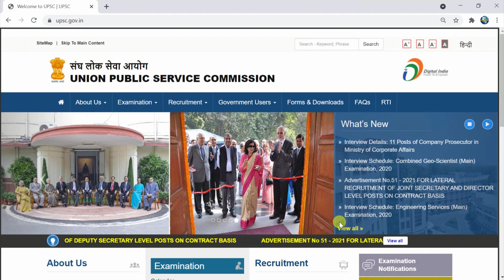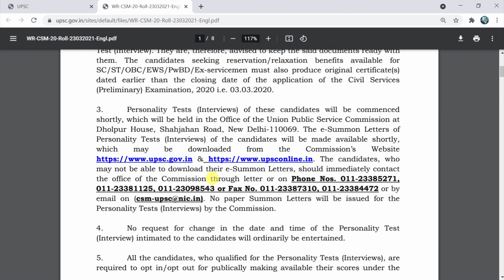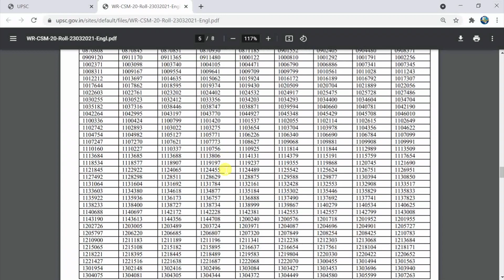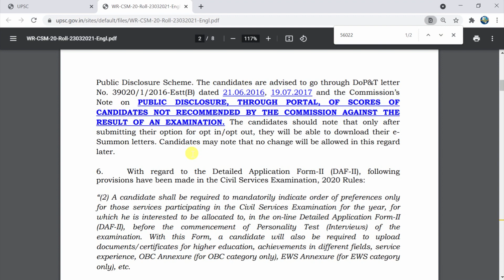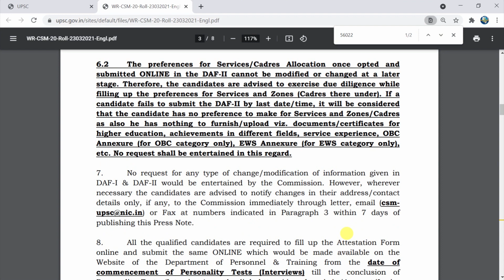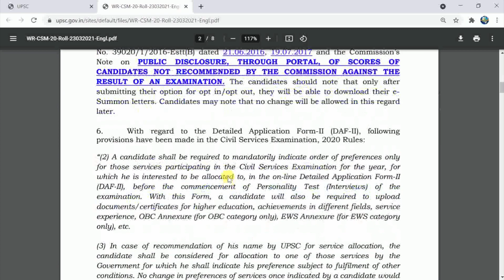UPSC CIVIL SERVISES MAINS RESULT OUT |UPSC CSE 2020 Mains Result Out | UPSC 2021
CONGRATULATIONS!😀😀😀
हेलो दोस्तों मै  इस विडियो में "  UPSC CIVIL SERVISES MAINS RESULT  "से सम्बंधित कुछ बहुत ही अहम् जानकारिया देने वाला हूँ।  आप लोग इस वीडियो को पूरा देखे |

 (USE CRL+F FOR ROLL NUMBER)
UPSC CIVIL SERVISES MAINS RESULT OUT,
UPSC CSE 2020 Mains Result Out,
UPSC 2021,
UPSC RESULT 2021,
these topics also related to this video👇
upsc
upsc cse
upsc 2020
upsc mains result
upsc result
upsc cse mains result
upsc cse mains result 2020
upsc 2020 result
upsc result online
upsc mains marks
upsc pre result
upsc result out
upsc pre result out
upsc cse results out
upsc exam result
upsc results 2020
upsc 2020 result live
upsc result 2020 link
ias result
upsc ias result
upsc ias
upsc result declare
upsc result announce
upsc result declared
upsc political science optional books
political science and international relations upsc syllabus
psir optional strategy
psir optional booklist
political science and international relations upsc question papers
political science and international relations optional
political science and internatonal relations lectures
psir optional videos
psir optional syllabus
psir optional meaning
shubhra ranjan
psir optional books
psir optional question paper
psir for upsc
psir
upsc mains result 2021 date
upsc mains result expected date
upsc mains result kab aayega
upsc cse mains 2020 result update
upsc mains marks
upsc result online
upsc pre result
upsc mains result
upsc result announce